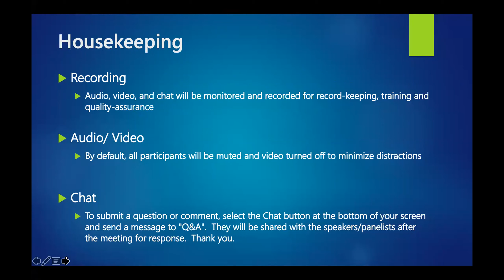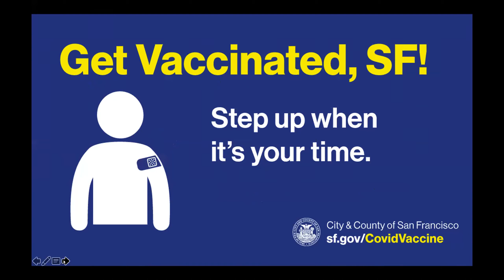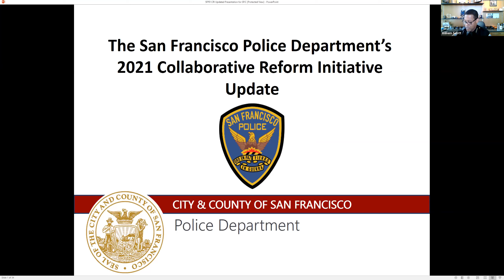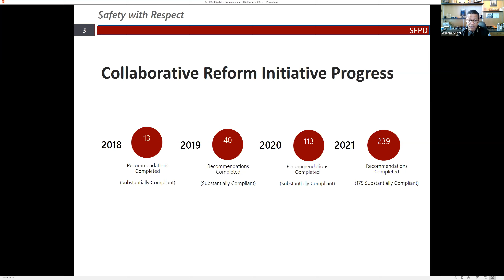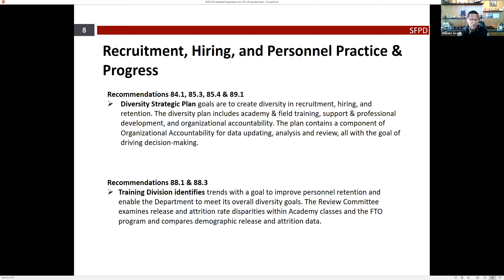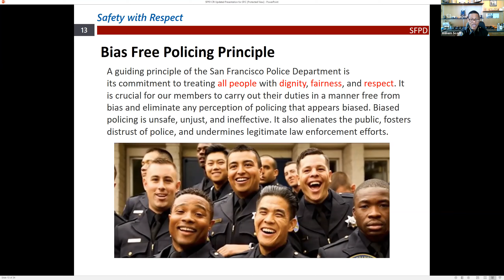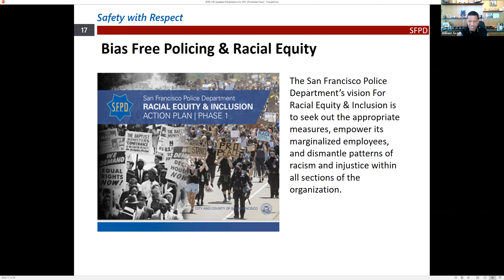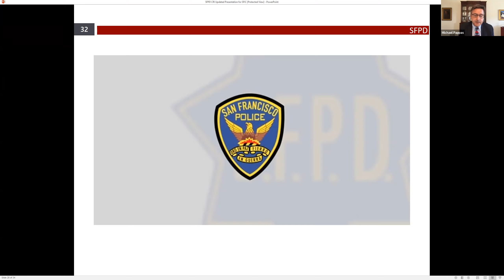SFIC Briefing: SFPD Chief William Scott Addressed Policing in San Francisco (4-29-2021)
SFIC Briefing: SFPD Chief William Scott Addressed Policing in San Francisco in These Times of George Floyd & Asian Hate/Violence (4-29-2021)